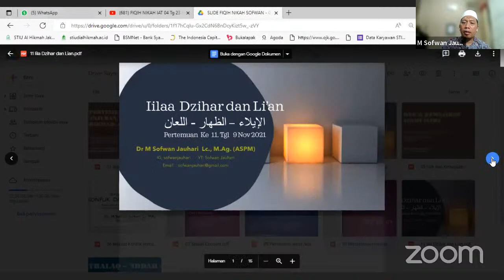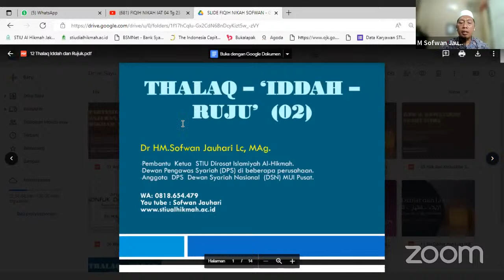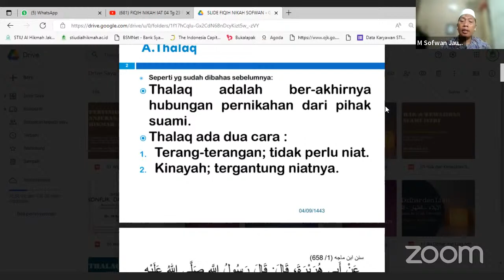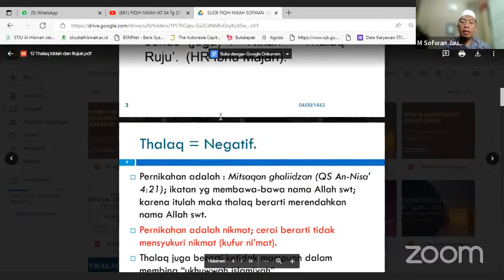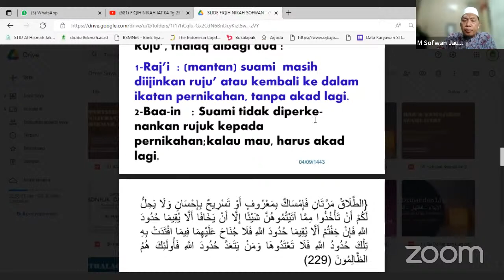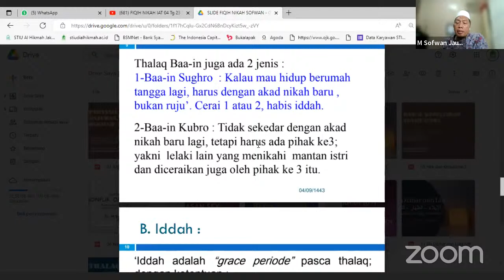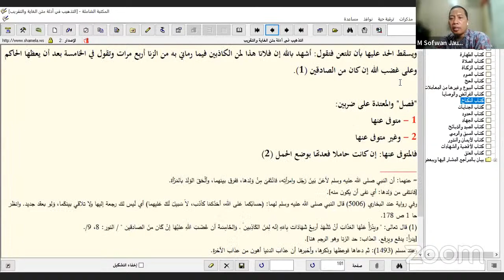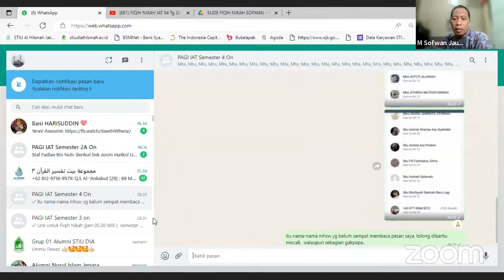FIQIH NIKAH IAT 04 Tg 23 Mei 2022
Durasi video ini sekitar menit yang berisi tentang Video ini merupakan Serial Kajian Fiqih Bisnis, Ekonomi dan Keuangan Oleh Dr.HM Sofwan Jauhari Lc., M.Ag. Saat ini aktif sebagai Dosen STIU DIA (Dirosat Islamiyah Al-Hikmah) Jakarta, Anggota Dewan Syariah Nasional (DSN) MUI, Ahli Syariah Pasar Modal (ASPM) dan sebagai DPS di beberapa perusahaan. Video ini adalah edisi ke .